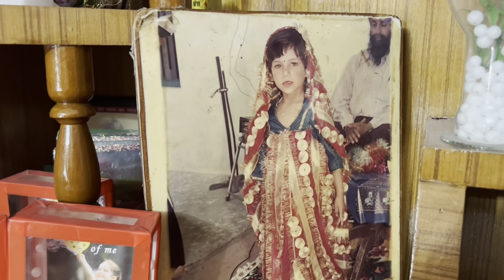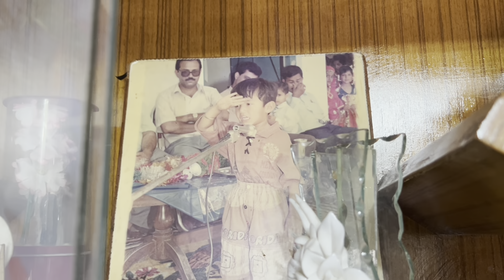Humare Hone Wale Bachho Ke Liye Nishani ❤️ | Upasana Vohra | Arunendra7 Vlogs